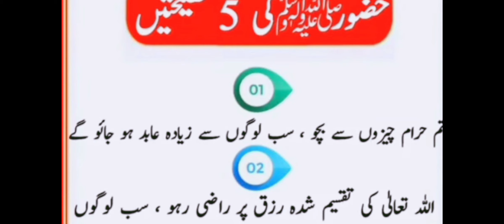HAZRAT MUHMMAD SAW KI 5 NASIYATAIN / حضور صلی اللہ علیہ وسلم کی پانچ نصیحتیں / hadees in Urdu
حضرت محمد صلی اللہ علیہ وآلہ وسلم کی پانچ ایسی بھی ہیں جن پر اگر آپ عمل کریں تو آپ اچھے مسلمان بن سکتے ہو آپ کو چاہیے کہ ایسی حدیثیں پڑھا کریں تاکہ ہماری زندگی کے اور ہم حضور صلی اللہ علیہ وآلہ وسلم کی زندگی پر عمل کریں اور ایک اچھے مسلمان بن سکتے ہیں